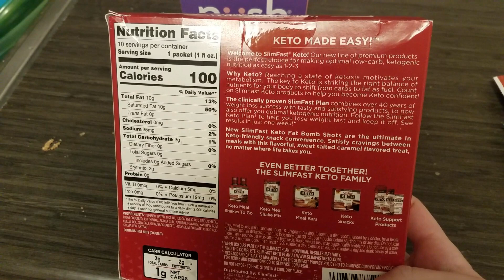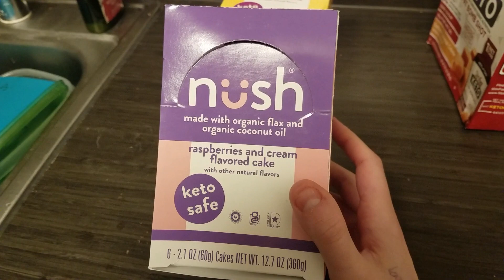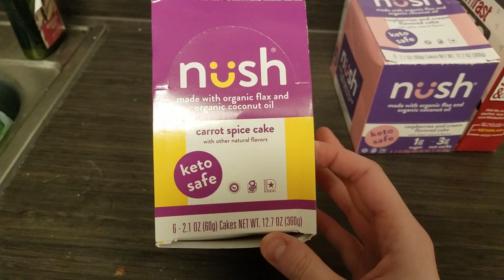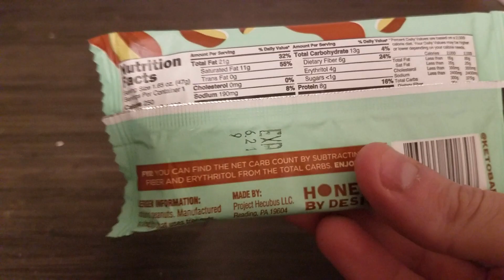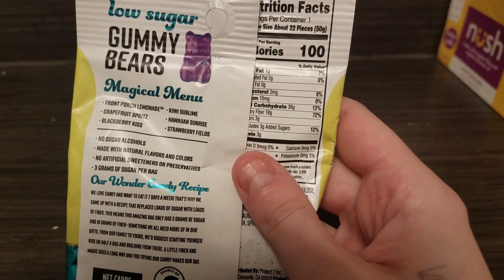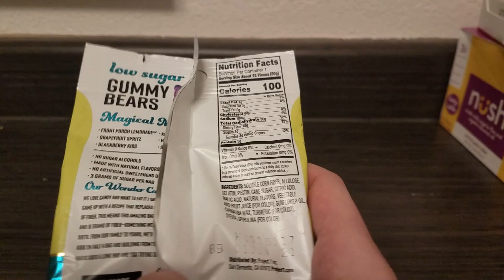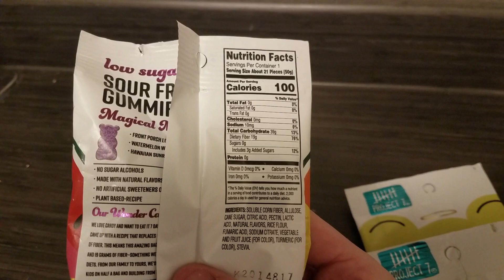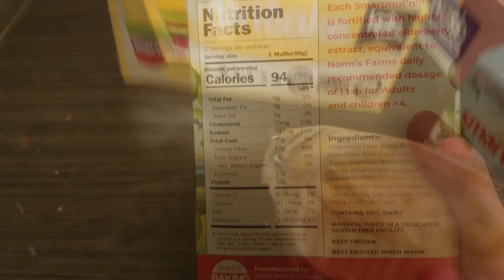KETO NETRITION GROCERY HAUL!! NEW FINDS! KETO GUMMY CANDIES, PROTEIN BARS, SMARTMUF'N